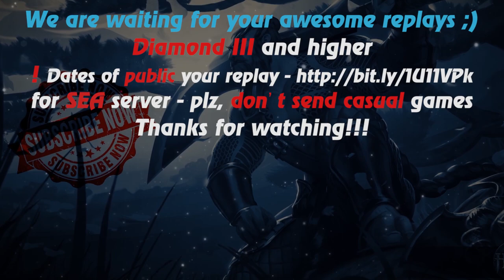HoN - 10 votes for MVP! - Pebbles - 🇻🇳 hajzmonpro Legendary II